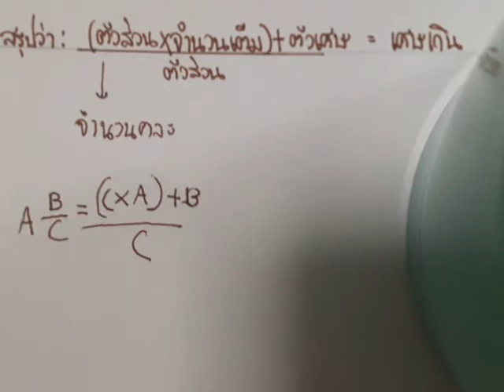เศษส่วน Ep.4 ตอน การทำจำนวนคละเป็นเศษส่วนเกิน ความรู้ ฟรี